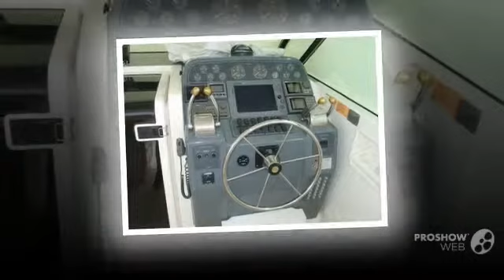Tiara 3100 Open LE Power boat, Motor Yacht Year - 1998,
Tiara 3100 Open LE Power boat, Motor Yacht Year - 1998, video. If you do not like the video Tiara 3100 Open LE Power boat, Motor Yacht Year - 1998,, write comments what is missing, we are always happy to help you.